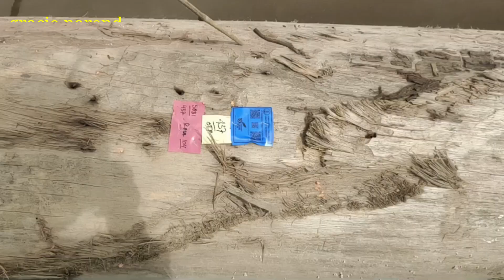Kayu pecah dan jamuran pasca tebangan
Kayu akan menjadi pecah dan terserang jamur karena lambat dalam pengupasan dan juga lambat dalam pemasangan paku S